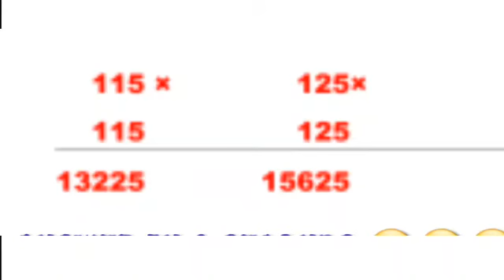MATHS TRICKS | MULTIPLICATION OF SAME NUMBERS ENDING WITH 5 | PSC | SSC | RRB | BANK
MATHS TRICKS | MULTIPLICATION OF SAME NUMBERS ENDING WITH 5

Sports videos
Sports news